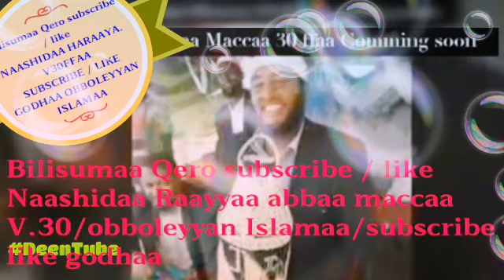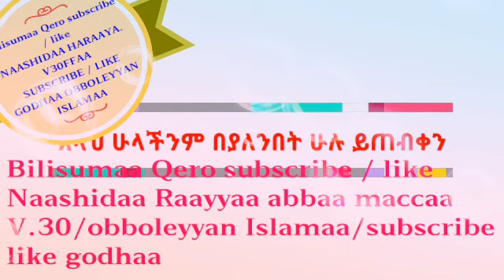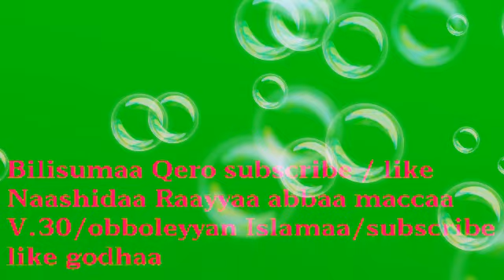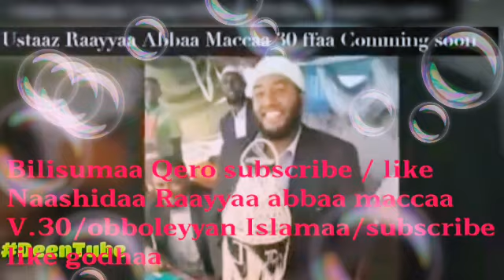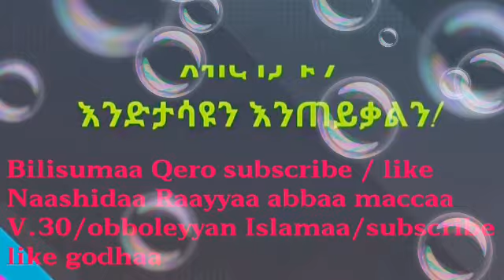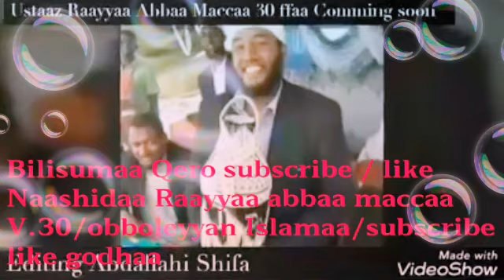Best Nashiidaa Raayyaa abbaa maccaa. V30FFAA SUBSCRIBE / LIKE GODHAA OBBOLEYYAN ISLAMAA